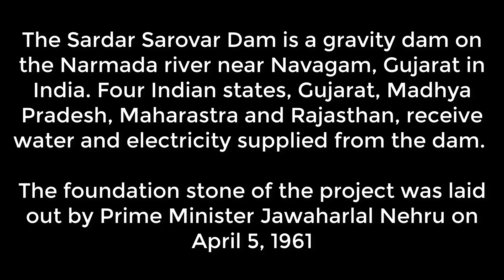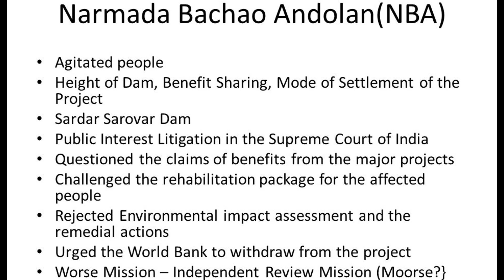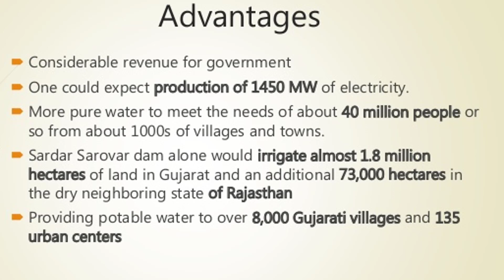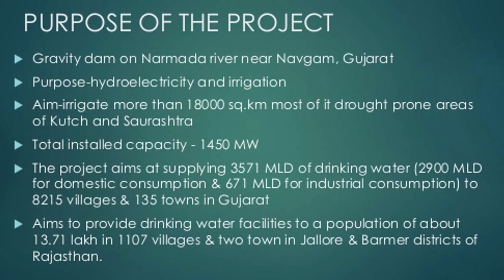All You want to Know About Sardar Sarovar Dam,सरदार सरोवर डैम के बारे में जाने क्या खुबिया हे इसमें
Or